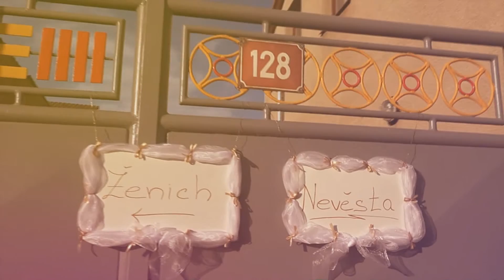Svatební video 2015 - FAMOUS AGENCY (kamera č.3)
Hana a Kamil